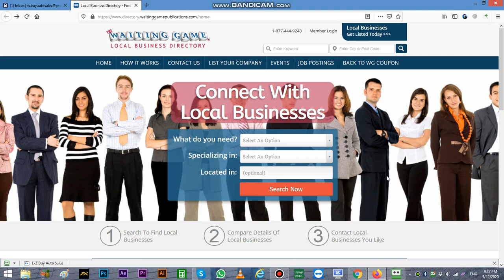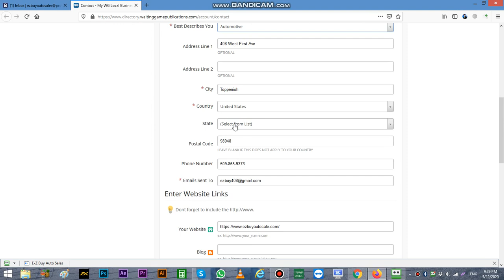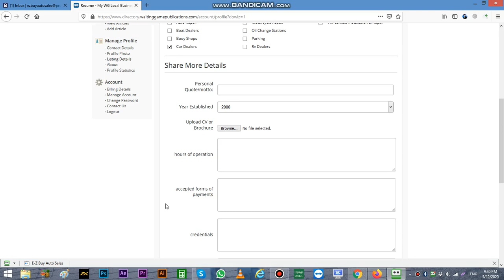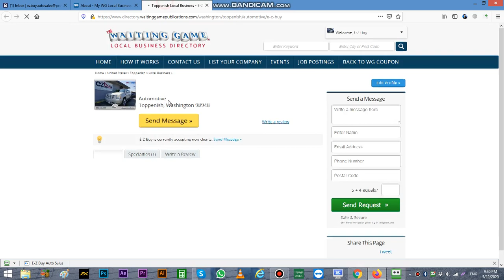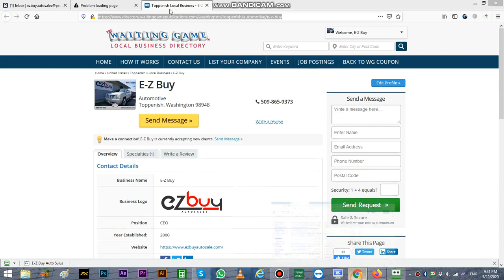How to add business in Waitinggamepublications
I am Zeeshan Babu My Channel Servicesnet97 How To Add Bizness In Waitinggamepublications Directory Submission SEO And Professional Photo Editing Services